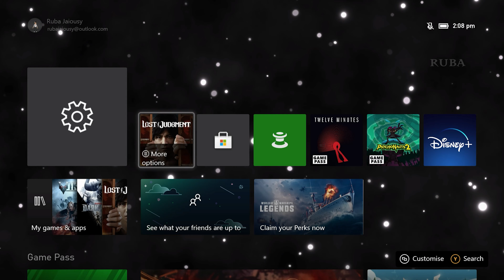Lost Judgement Main Menu Theme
*Game description*

Genre: Action-adventure
RELEASE DATE: 24 Sep, 2021
DEVELOPER: Ryu Ga Gotoku Studio
PUBLISHER: SEGA

 *Channel Description*